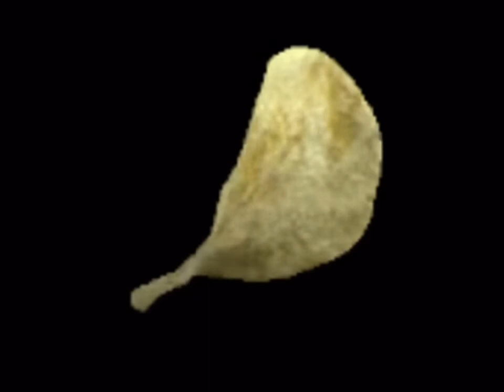Chip (short version)